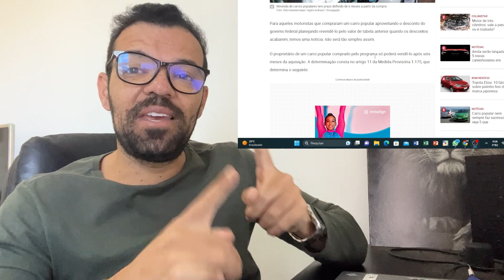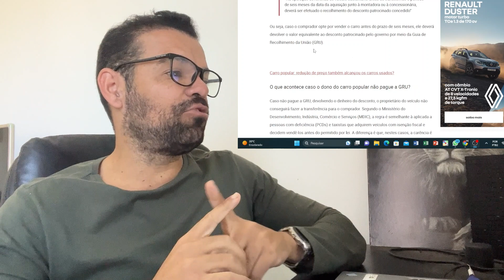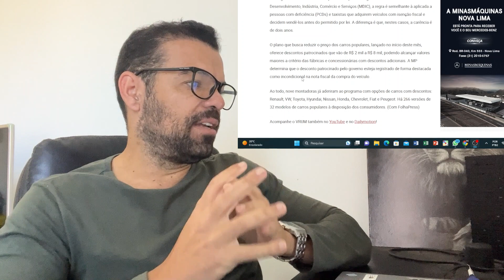A REGRA QUE NINGUÉM TE CONTOU SOBRE O CARRO POPULAR!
"Seja bem-vindo ao meu canal! Aqui compartilho minha jornada, explorando meus interesses, oferecendo dicas valiosas e espalhando positividade. Vamos nos conectar e inspirar juntos!

"Aberto a oportunidades de parcerias! Entre em contato para explorarmos colaborações criativas e impulsionar nossos projetos juntos."

*EQUIPAMENTOS QUE USO NO MEU DIA A DIA"

Apple iPhone 14 Pro (128 GB)
Kit SoftBox 50 X 70 Com Lampada
Bastão Pau Selfie Tripe
Estabilizador Gimbal H4 3 Eixos
Cartão Sd Sandisk Ultra 64gb
Suporte de Mesa para Celular Ajustável
Microfone Lavalier sem fio J12
Microfone Lapela Sem Fio Lark M1
Câmera Sony Alpha ZV-E10
Câmera Sony Câmera Vlog ZV-1F
Webcam ANKER Powerconf c200 2k
Drone DJI Mini SE Fly More
Fone de Estúdio Profissional Armer SH550

*LIVROS QUE JÁ LI E RECOMENDO*

Os segredos da mente milionária
Pai Rico Pai Pobre
Como fazer amigos e influenciar pessoas
O poder do agora
O poder da ação
O poder do hábito
Mais esperto que o diabo
Mindset: A nova psicologia do sucesso
Os Códigos do Milhão
A coragem de ser imperfeito
Quem mexeu no meu queijo?
O homem mais rico da Babilônia
As armas da persuasão